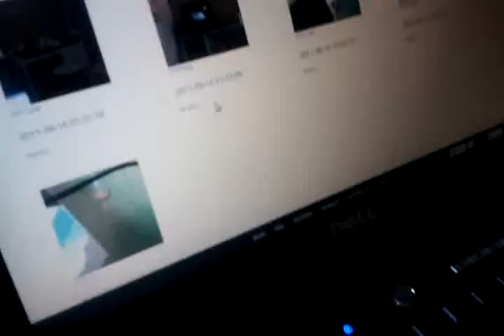ignacio: 35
This video was uploaded using the WeSync app